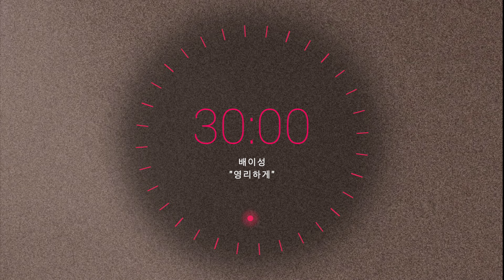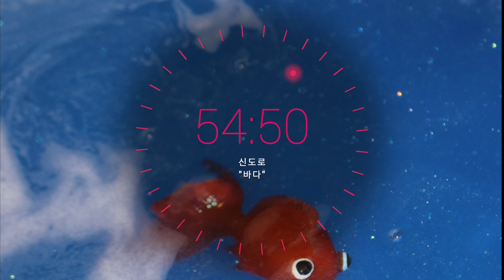[Playlist] NEW INDIE WED | 주간 인디 발견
대표 이미지는 8번 트랙 Shindoro(신도로)입니다.

날씨가 조금 추워졌습니다.
우리의 인디와 함께 따뜻한 날들 보내세요.

1. 뜐뜐 - 온기가 필요한 밤 / 온기가 필요한 밤 (0:00)
2. 김선아 - 시절인연 / 시절인연 (1:00)
3. sli!k (슬릭) - 겨울 / θruː (2:00)
4. 배이성 - 영리하게 / 두 번째 (3:00)
5. 서동우 - 꿈속의 우린 / 꿈속의 우린 (4:00)
6. shalove - better / 꿈 (5:00)
7. 예진 - 제비꽃 / 마음 (6:00)
8. 신도로 - 바다 / 바다 (7:00)
9. 투바이원프리(Two Buy One Free) - 무궁화공원 / 무궁화공원 (8:00)
10. 에코 나이트 (ECHO NIGHT) - Lost Heart / Heart Fashion (9:00)
11. 하이 - 일기장 / 일기장 (10:00)
12. Xeno - Hot Blooded / Hot Blooded (11:00)
13. chacolkeem - TILLANDSIA / DAMATOSH (12:00)
14. Opera Woo - So Good / OPVS TAPE (13:00)
15. 덕배 - 차이나타운 (with. 보이비) / Oblique (14:00)